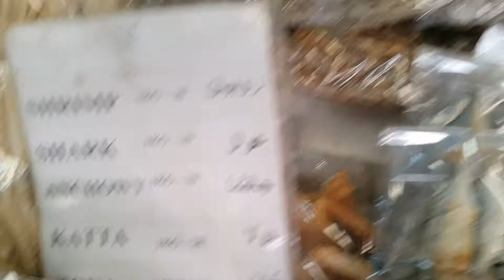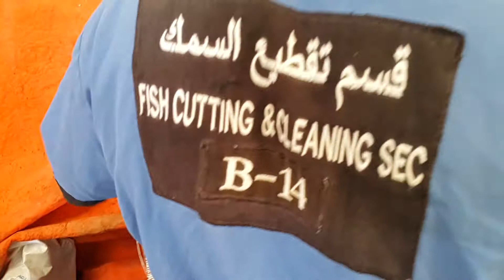Cutting fresh fish and then salting at Fish Market Dubai تقطيع السمك الطازج وتمليحه في سوق السمك دبي